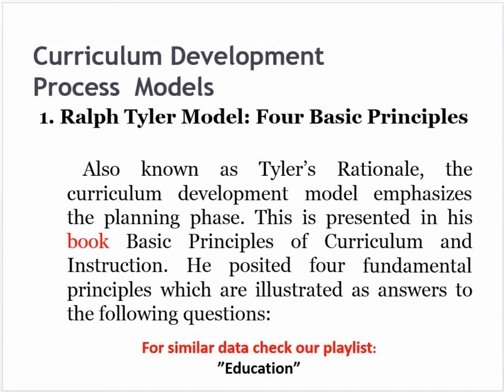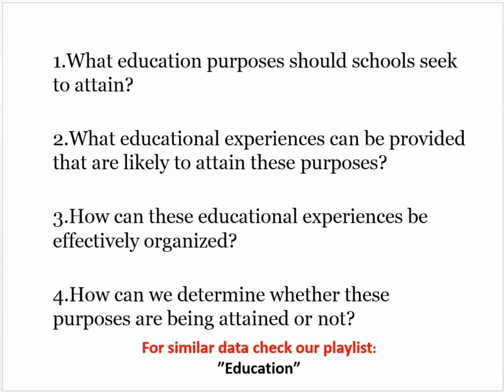Ralph Tyler Model: Four Basic Principles | Curriculum development models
7x tyler model

The following topics are discussed in this lecture
• Meaning of Curriculum
• Definition of Curriculum
• When this world was used first time
• Definition according to different Scholars
• Definition according to Scholars John Kerr, Caswell and Campbell
• Definition according to Scholars Smith, Stanley,  shores, Marsh and Willis
• Definition according to Scholars John Franklin Bobbitt
• Definition according to Scholars McTighe and Wiggins, Todd
• Definition according to Scholars Freire , Diessner and Simmons
• Curriculum development models
• Ralph Tyler Model: Four Basic Principles
• Hilda Taba Model: Grassroots Approach
• Galen Saylor and William  Alexander Curriculum Model
• Curriculum development process
• Major Processes of  Curriculum Management
• Curriculum Development Cycle
• Components of  Curriculum Development Cycle
• What to increase/motivate
• What to decrease/demoralize
• What to increase and decrease
• ways to develop more critical thinking
• My top 5 ways to develop more critical thinking